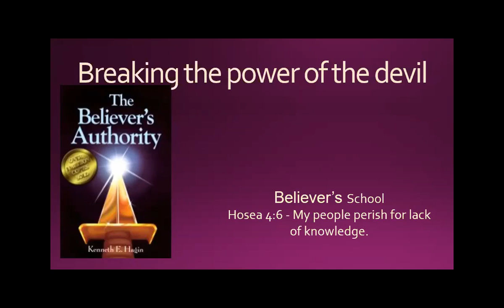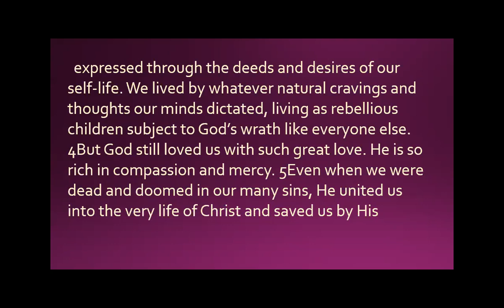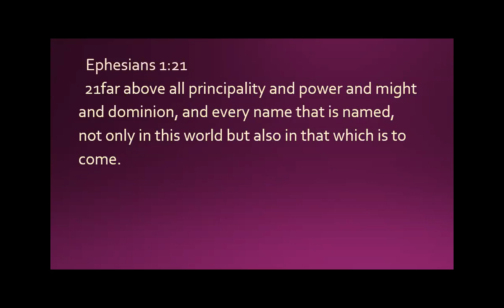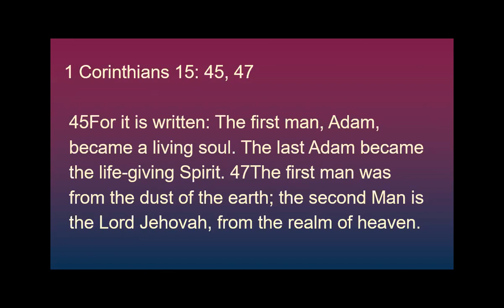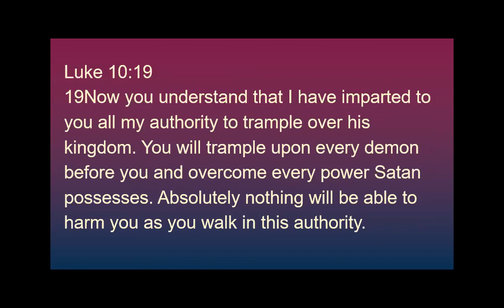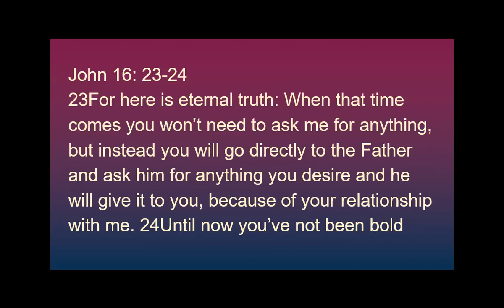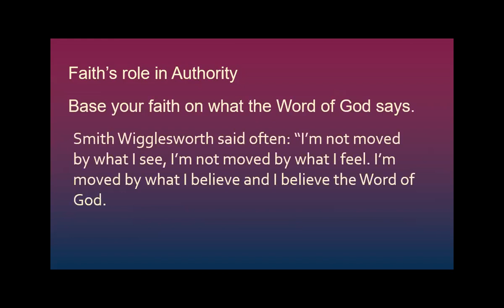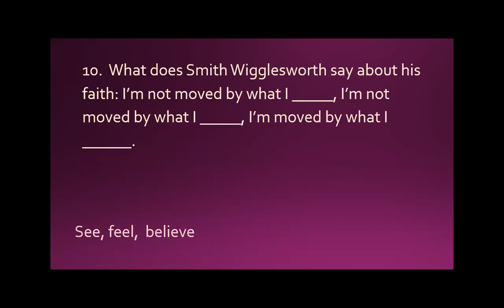03292021 Believer's School Pastor Danita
Breaking the power of the devil